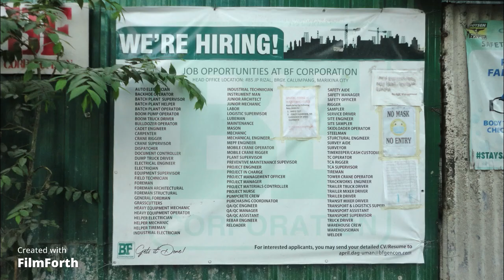PAGOD SA PAGKAKAUPO HABANG NAG KOKOMPUTER